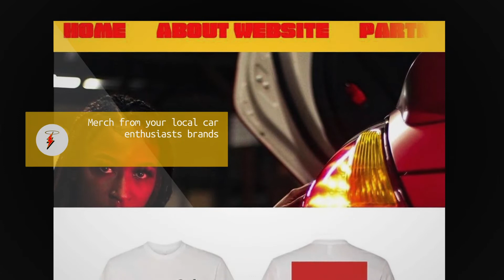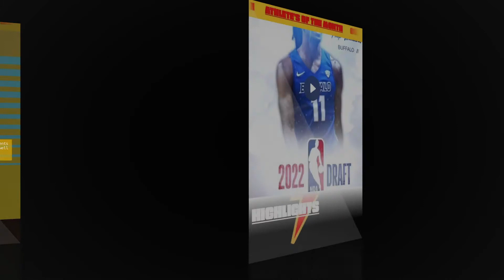New “One Stop Shop” Website Launch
Been patiently waiting for this moment to come and we here! Thanking everyone who has been supporting not just only me but each and everyone who made these events happen.

-Car Services
-Fashion
-Music
-Art
-Local Events
-graphic design services
-submit cars of the month
-submit events
-submit athletes of the month
Plus more..
Daily Updates ⚡️⚡️